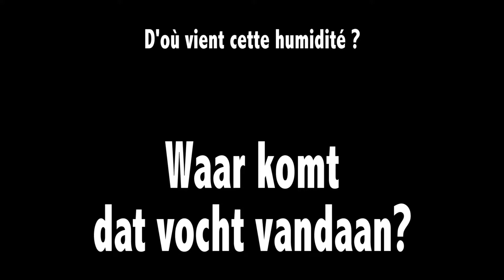Waar komt dat vocht vandaan? (Frans, met ondertiteling)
Veel huizen hebben een vochtprobleem. Het ruikt vaak muf en er kunnen vochtplekken of schimmels ontstaan. Dat is niet gezond. Gelukkig kun je er vaak zelf iets aan doen. In dit filmpje vertelt Naomi waar al dat vocht in huis vandaan komt. / Many houses have a moisture problem. It often smells musty. There may be damp spots and mould. That is not healthy. Fortunately you can do someting about it yourself.  Naomi tells what causes all that moisture in your house.